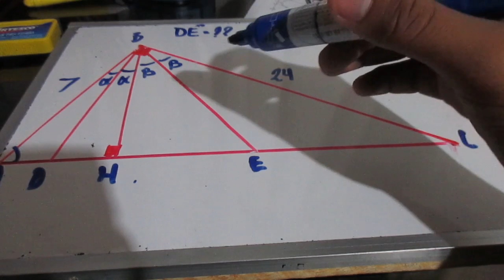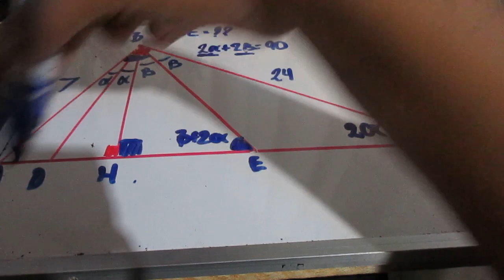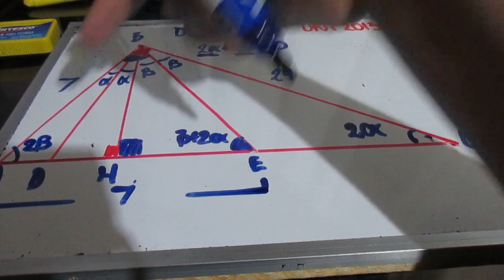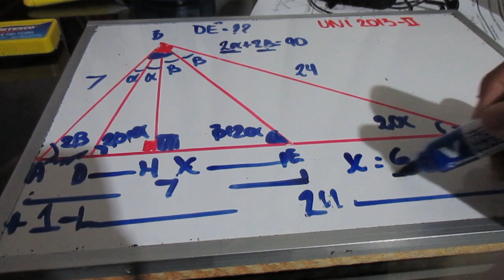GEOMETRÍA - Triangulos (Problema 1) (Clases particulares)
Visíta nuestra página de Facebook :D para cualquier información